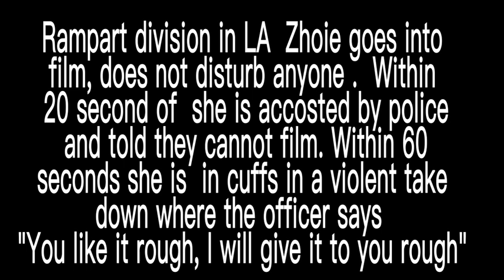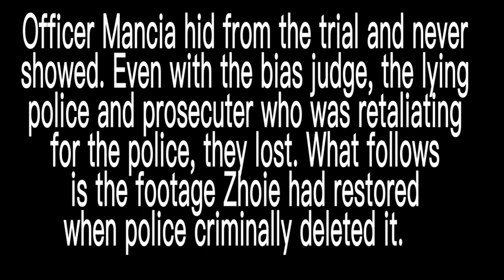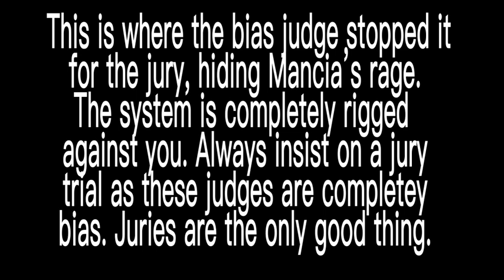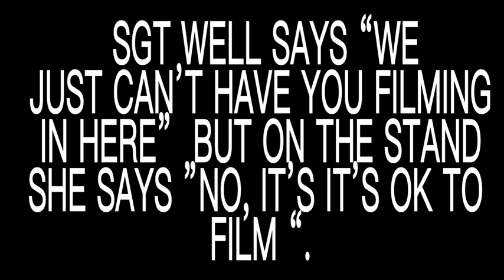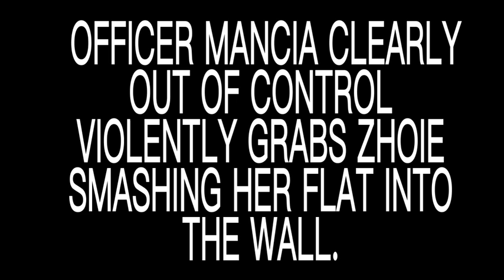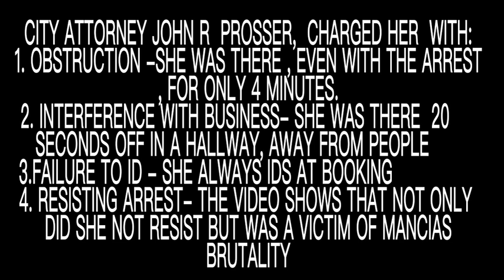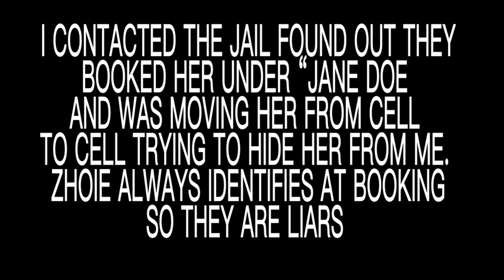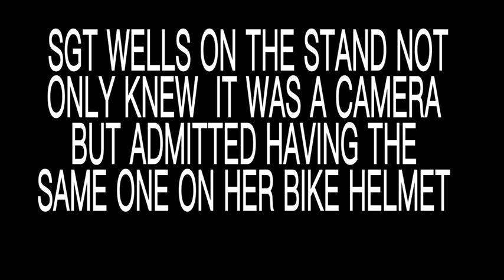RAMPART CRIMES AND LIES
From her attorney
" Ms. Perez walked in and was filming trophies and just things located in the public lobby for 1 minute( off to the side filming a trophy case) . She was not filming people waiting in line. Within 1 minute an officer asked her what she was doing and she explained she was filming.  The entire interaction between the officers and Perez took four minutes.Ms. Perez asked for a “supervisor” as is required under Penal Code 602.1(b) when she was asked to leave. Perez in good faith was exercising her constitutional right to film a public place and when she was told she was not allowed to film and must leave, she asked for a supervisor. When the officers told Ms. Perez that she could not film in a police station lobby she told them about the statute 148(g). Before the arrest, the officers did not ask her name (so there was no failure to ID) . She was not wearing military combat gear. The police report indicates that photographs were taken of the clothing and devices (#0684007). The officers did not ask for Ms. Perez’s name or identification before grabbing her physically and arresting her. The claim that the failure to provide identification in the report was the obstruction is not accurate.

No citizen complained about Ms. Perez and the statements from the two witnesses was obtained afterwards in order to build a case that Ms. Perez. (A witness claiming she was there for ten minutes prior to being arrested was outed as a police coerced liar, this is why you video) . "